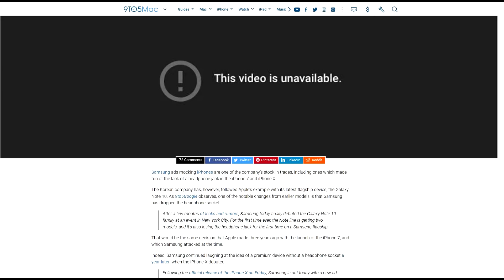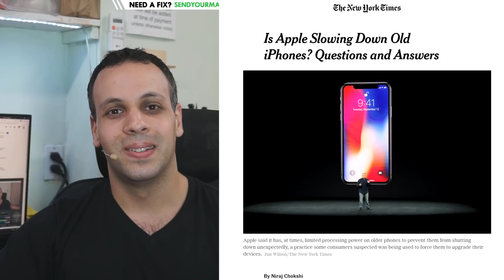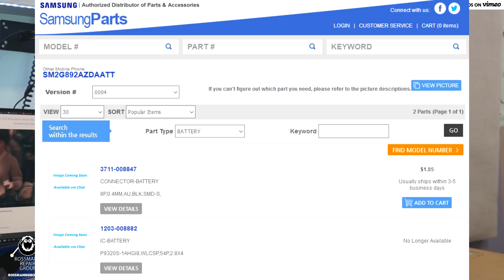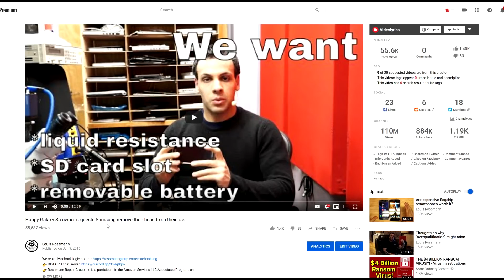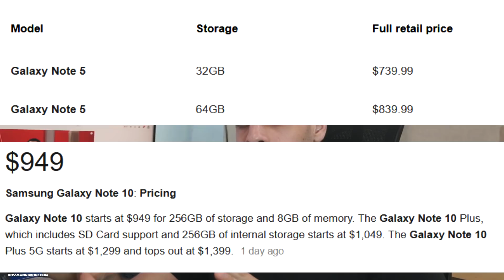Samsung removes headphone jack, takes down commercials mocking Apple for removing headphone jack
👉 BlackBerry & Clinton the cat's wish list

›  Bitcoin: 1EaEv8DBeFfg6fE6BimEmvEFbYLkhpcvhj
› Bitcoin Cash: qzwtptwa8h0wjjawr5fsm0ku8kf40amgqgm6lx4jxh
› Dash: XwQpZuvMvU44JT7C7Uh6xHvkSadzJw9fMN
› Dogecoin: DKetsoCvwa2hF29ssgUA4Wz4hxT4kj3KLU
› Ethereum: 0x6f6870feb48f08388ee345cf0261e2f03d2fa310
› Ethereum classic: 0x671bfd61ba87edf6365c97cea33d66ba73645510
› Litecoin: LWnbTTAjojZQt68ihFJFgQq3cYHUsTcyd7
› Verge: DFumZ5sMhi3JktLQpsTVtV9xUt3zKDrcZV
› Zcash: t1Ko3FkphQYoQroQc8k2DVk4WKMAbmNR8PH
› Zcoin: a8QdvArHmdRYe1MjiqtP6jDNe6Z4JgnRKZ